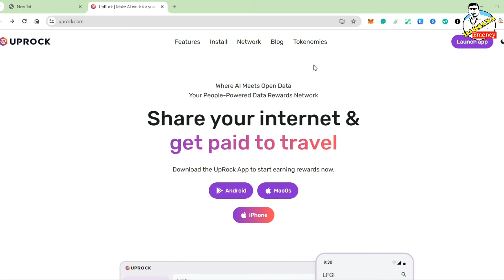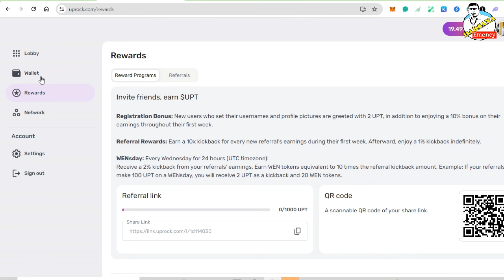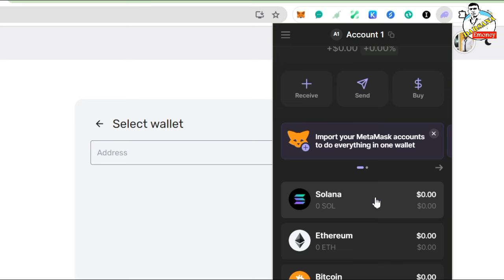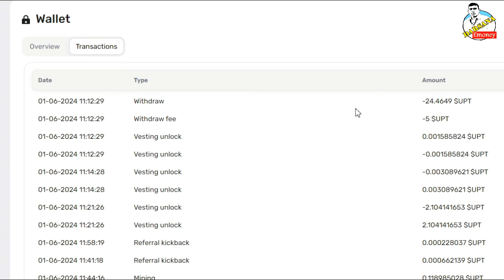HOW TO WITHDRAW UPROCK UPT TOKEN | UPT Coin Buy And Sell Live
🔰 Darsana Emoney Telegram Channel Link